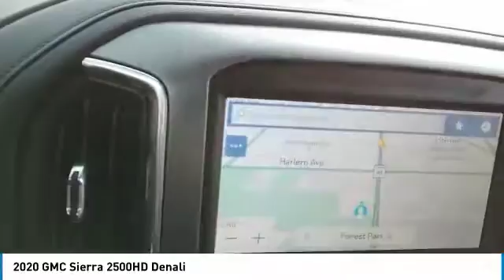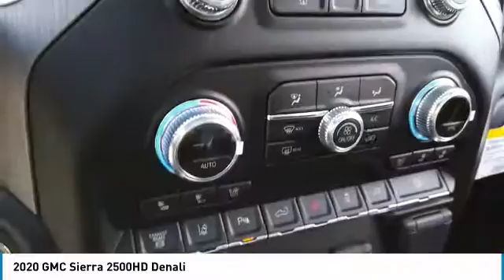2020 GMC Sierra 2500HD 20233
2020 GMC SIERRA 2500HD North Riverside, IL
Stock# 20233

$8,765 off MSRP! Priced below KBB Fair Purchase Price! 2020 GMC Sierra 2500HD Denali 4D Crew Cab Quartz Duramax 6.6L V8 Turbodiesel 4WD

*Home of the No-Hassle Deal * Every Vehicle is Priced Up Front based on the KBB.com Price Advisor from Kelly Blue Book. * Get an Instant Quote for your trade-in * Experience  The Castle Difference ...Free Vehicle Delivery (Up to 50 miles), 72-Hour Love it or Exchange it Policy and much more... * Fast, Free Vehicle Appraisals, Written Offer Valid For 3 Days! Prices do not include tax, title, and license fees. * All vehicles sold on a first come, first serve basis. * By submitting your information you are authorizing us to be able to call, text, email you with additional information on this vehicle. *Prices can not be combined with special APR offers.*